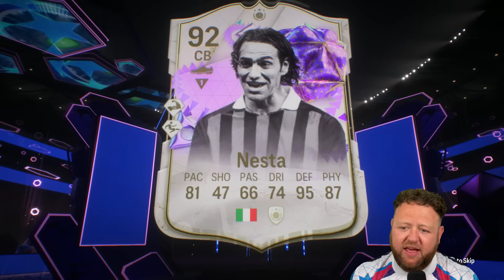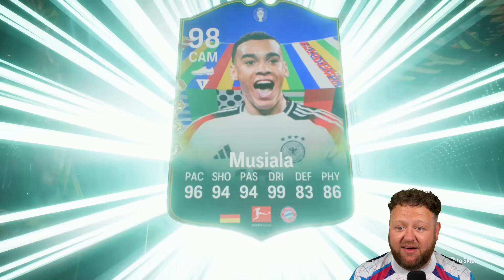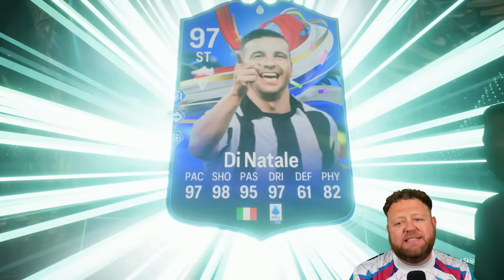THE FINAL PIECE OF THE PUZZLE!! 🔥 FC 24 Road To Glory #326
FC24 ROAD TO GLORY EP 326 - HOW TO PLAY FC 24!

Welcome to the best FC 24 road to glory episode 326! In this FC 24 RTG ep 326 I will show you the best way to play FC 24 ultimate team with no money!

Today I open a bunch of packs and finally I packed r9 on fc24!